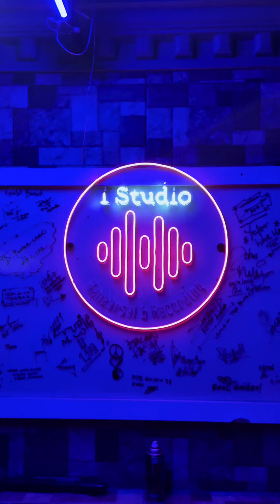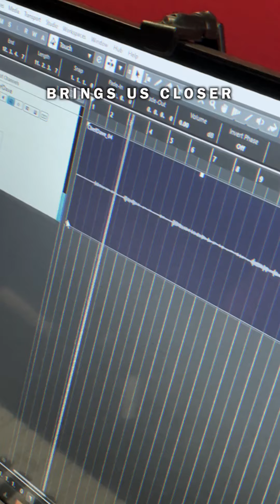satu hari je lagi guys!!!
💛dup dap dup dap. satu hari je lagi guys!!!esok saya akan post guys jam 12.30pm tau!😁​😁korang pun mesti tak sabar jugak kan?🥰​ cuba bagitahu dekat comment resepi deepavali apa yang korang suka... comment tau. 🧐​😆​